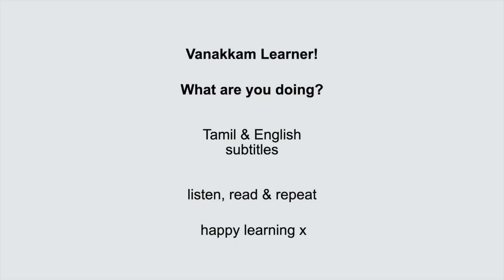Conversational Tamil Practice - What are you doing? (6/10)